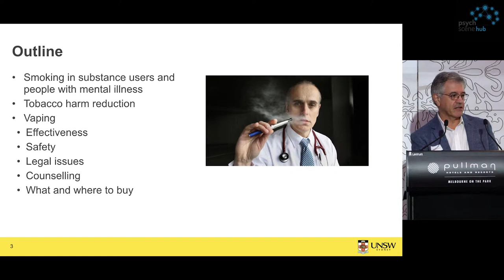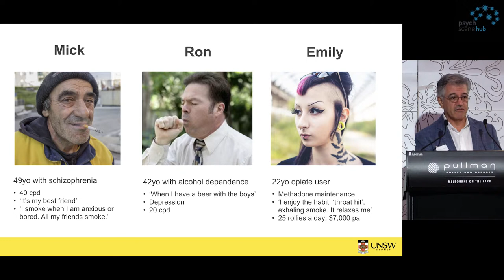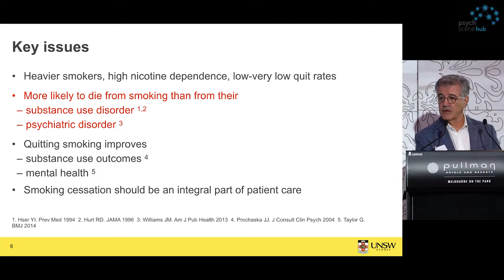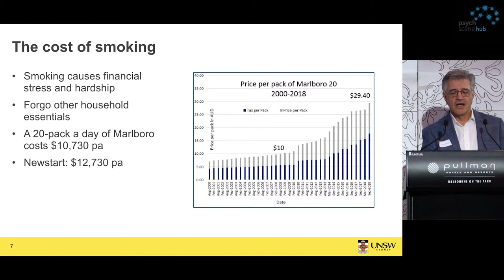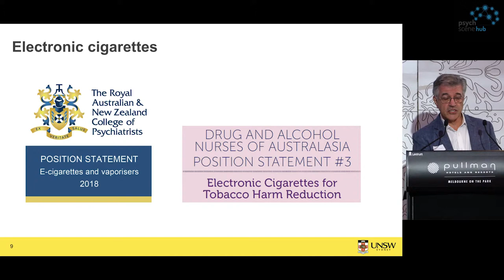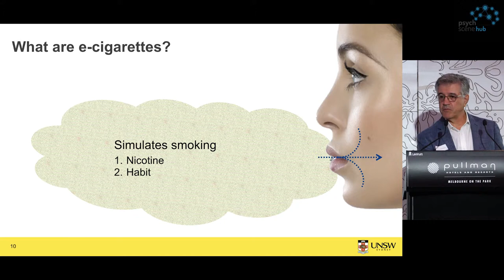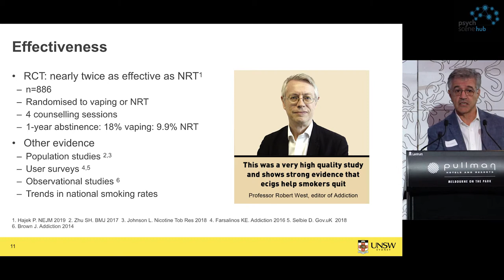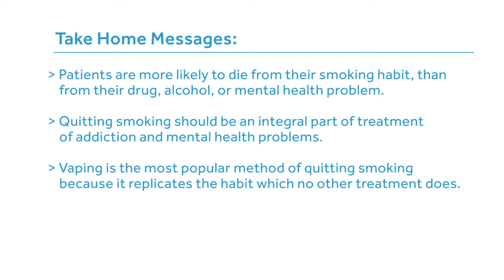Smoking – Health and Economic Costs By Professor Colin Mendelsohn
Professor Colin Mendelsohn is a Tobacco Treatment Specialist. He helps smokers to quit smoking, teaches health professionals, writes articles on smoking, and is involved in a range of other smoking-related projects. He teaches medical and Masters students  at the University of New South Wales. He is also a visiting lecturer at the University of Technology (UTS). He is also the chairman of the health promotion charity, Australian Tobacco Harm Reduction Association (ATHRA), and has published many articles in peer-reviewed medical journals.

Take-Home Points:

• Patients are more likely to die from their smoking habit, than from their drug, alcohol, or mental health problem.
• Quitting smoking should be an integral part of the treatment of addiction and mental health problems.
• Vaping is the most popular method of quitting smoking because it replicates the habit which no other treatment does.